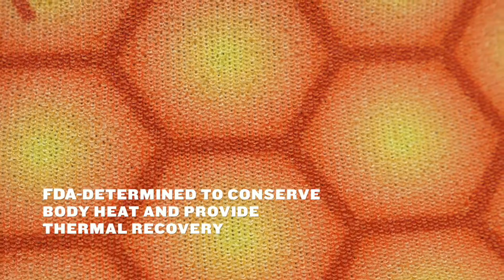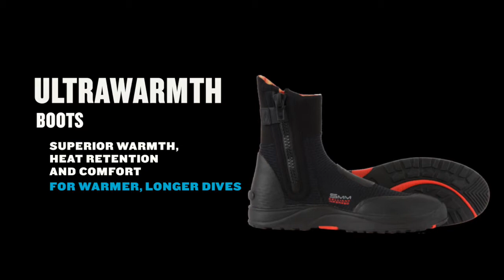Bare Ultrawarmth Boots Review - LeisurePro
Complete your exposure system with the warmest boot available. The Bare 5mm Ultrawarmth Boot has a heavy-duty sole for added durability and stability. Heavy-duty zipper with wide gusset for easy entry. Durable toe and heel cap, fin tab to prevent strap movement and double glued and blind stitched seams mean you'll get seasons of reliable use from these Bare 5mm Ultrawarmth Boot. Now what makes them so warm you ask? 5mm neoprene with low-loft Celliant technology in the inner fabric is the answer.

Conserving your energy in the water is essential to achieving your warmest, most comfortable dives. But when heat escapes your body, you lose more than 60 percent of your energy. Ultrawarmth Celliant Technology converts your body heat into thermal energy before it escapes and reflects it back to your body, so you can maintain your optimal body temperature. Ultrawarmth Celliant Technology has been scientifically-proven and determined by the FDA to provide thermal energy, increase endurance, and speed up recovery. All Ultrawarmth products, accessories and wetsuits have Ultrawarmth technology embedded in the fabric of the material. Ultrawarmth Celliant Technology uses 13-thermo reactive minerals embedded in the fabric of the material to convert wasted body heat into thermal energy and reflect it back to your body. This process improves circulation and temperature regulation for a warmer, more comfortable dive, and more time in the water. Infrared energy boosts the flow of blood to your body's tissue, elevation oxygen levels, increasing warmth and improving stamina. Keep your thermostat just how you like it. The circulatory system is also the body's heating and cooling regulator. By optimizing blood flow, Celliant makes it easier for the body to maintain its ideal temperature keeping you warm and diving longer.

Cells grow stronger, so does your diving. The infrared energy created by Celliant stimulates cell performance and regeneration, while the increased circulation nourishes the cells with higher levels of oxygen, further promoting cell health. Enhanced cell function means your stamina and endurance are amplified. Boots are black in color and available in multiple sizes.